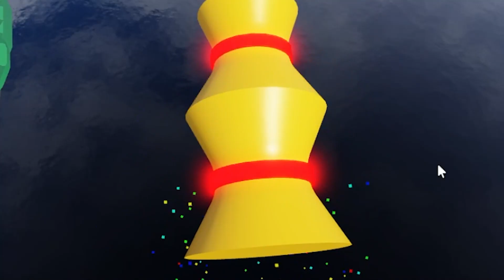СПИРАЛЬНОЕ ОББИ НА СКОРОСТЬ! Roblox Spiral Madness Obby!